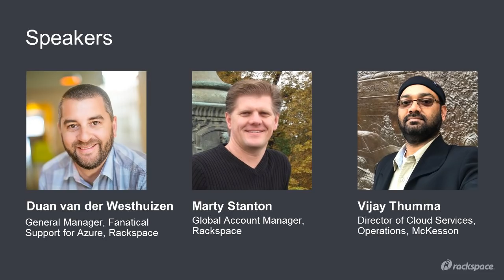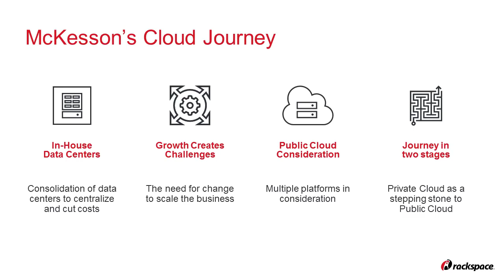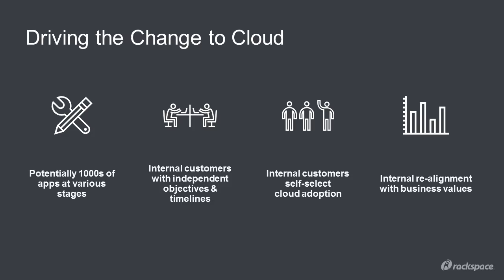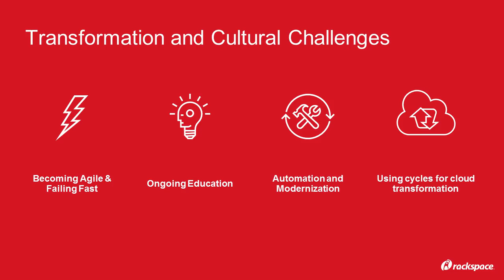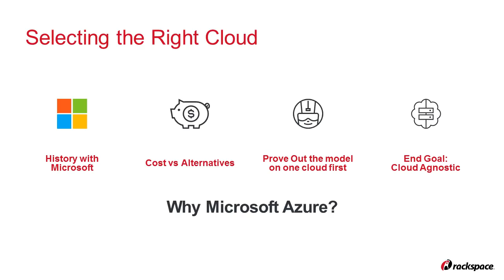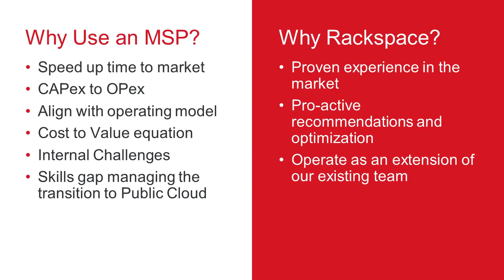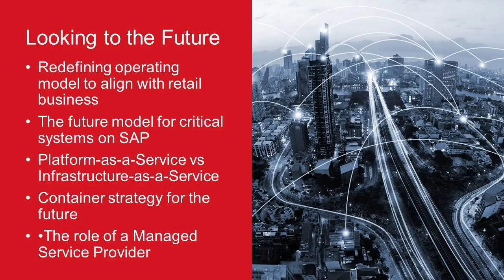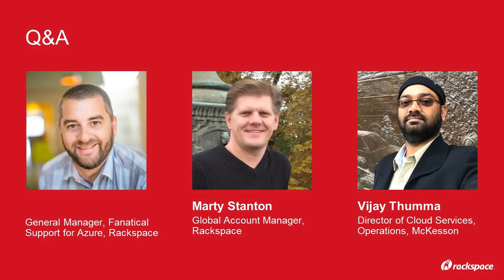How They Did It: McKesson's Transformation Story - A Rackspace Webinar